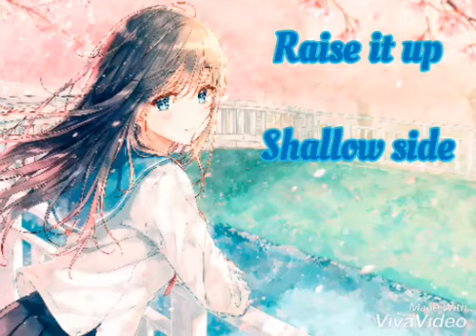[Nightcore] Raise it up - Shallow side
Nightcore song
Raise it up - Shallow Side